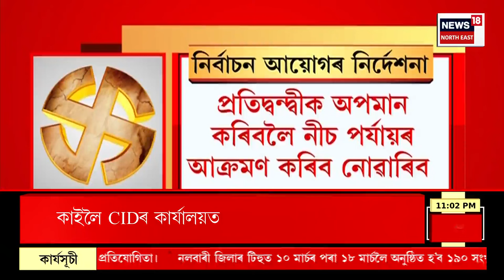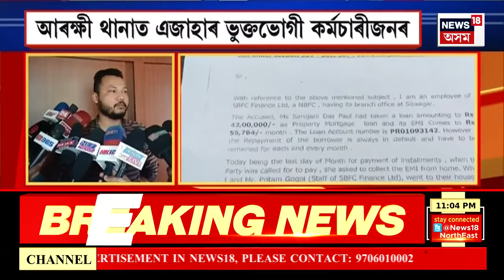FINAL REPORT | কাইলৈ পুৱাই দিল্লীলৈ ৰাওনা হ’ব ভূপেন বৰা | প্ৰাৰ্থী সন্দৰ্ভত হাইকমাণ্ডৰে হ’ব বৈঠক